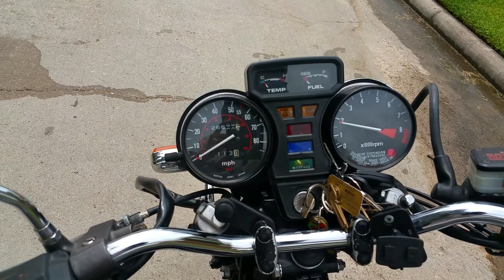Honda Goldwing Cafe Racer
1980 GL1100 Honda Goldwing standard. No cutting or welding. Everything can be returned back to normal.